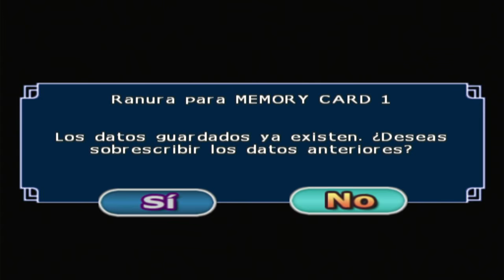POR FIN LLAMAMOS A SHEN LONG *PORUNGA* 🐉 EN NAMEKUSEI - DRAGON BALL Z BUDOKAI TENKAICHI 3 LATINO HD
DBZ BT3 Encontramos las 7 esferas de Dragon y por fin podemos llamar al Shenlong de Namekusei llamado Porunga (Cumple 3 deseos) 🐉

La mayor parte de esferas del dragón las encontramos en la Saga Especial ✌️

-SONGOGAMES